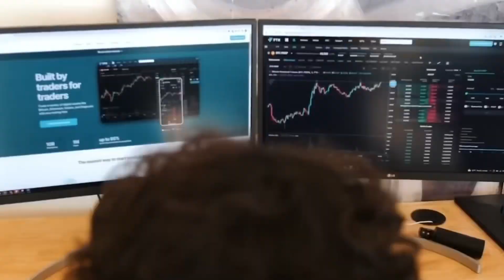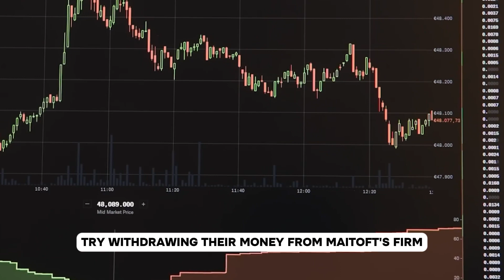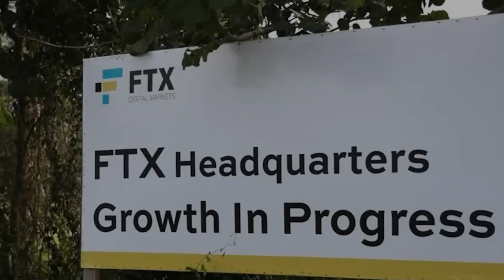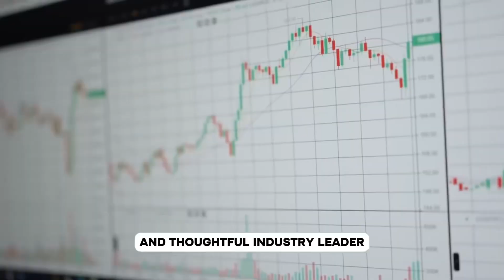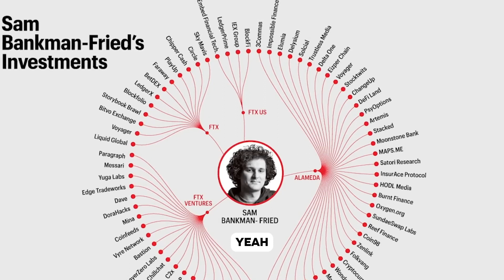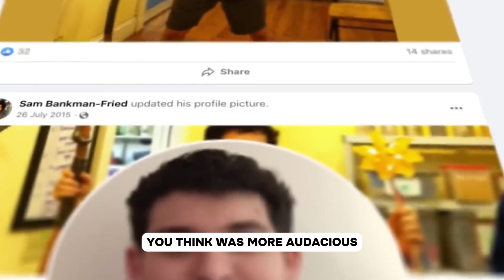Where did I lose 8 Billion dollars to Sam Bankman Fried and Caroline Ellison?(how much did you lose)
Exploring the 8 Billion Dollar Loss: Sam Bankman Fried, Caroline Ellison & My Journey in Crypto 💸 | How Much Did You Lose?

In this video, we dive deep into the events that led to an 8 billion dollar loss in the crypto space, involving Sam Bankman Fried and Caroline Ellison. Join me as I share my personal experience, insights, and lessons learned.

Sam Bankmans Rise and fall from The Cypto empire &FTX Scandal

SAM Bankman-Fried is currently facing seven conspiracy and fraud charges, accusing him of diverting billions of dollars from investors into high-risk trades and unauthorized uses. The Manhattan US attorney's office has also alleged that he used customer funds to cover escalating loan expenses at Alameda, purchase expensive real estate, support his philanthropic endeavors, and make substantial political donations. If found guilty, he could potentially be sentenced to life in prison.
will the properties be consfiscated in the bahamas?? Are their USB droves with billions in

Bitcoin or other Crypto??

The trial is anticipated to span approximately six weeks, presided over by federal judge Lewis Kaplan. Prosecutors made it clear at the trial's outset that they had not extended any plea deal offers. Various deputies and executives from the exchange, including the former head of Alameda and his on-again, off-again girlfriend, Caroline Ellison, are expected to provide testimony during the trial.

During the commencement of jury selection, Bankman-Fried appeared attentive, powering up his laptop and even sharing a smile with his attorney at one point. Despite the possibility of a lengthy prison term, he maintained an optimistic demeanor.

On the morning of the trial, around 20 photographers and a handful of reporters gathered outside the courthouse, a relatively small gathering considering the high anticipation surrounding the case.

Bankman-Fried's proceedings, as he encountered difficulties in transitioning from the jail where he is currently held to the courtroom according to Judge Kaplan, who acknowledged the delay's cause to the nearby proceedings.

Caroline Ellison testifies Sam Bankman-Fried directed her to commit crimes |Caroline Ellison testifies Sam Bankman-Fried directed her to commit crimes |Sam Bankman-Fried directed fraud on FTX customers, Caroline Ellison tells jury |Ex-girlfriend Caroline Ellison says Sam Bankman-Fried sent $100 million bribe to Chinese officials